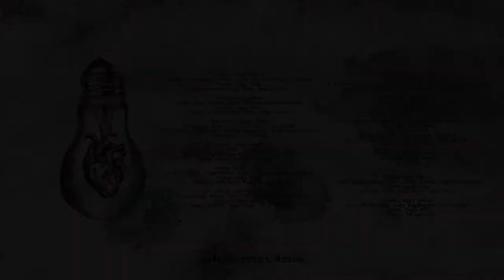igényszerint - érzős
igényszerint - üveg /2017/